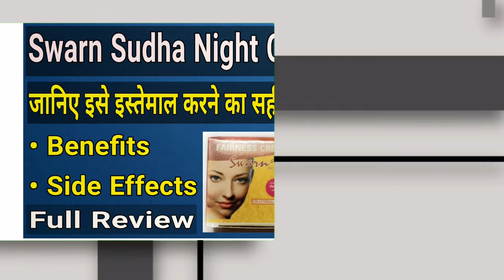Swarn Sudha Cream | Swarn Sudha Fairness Cream | Night Cream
Buy Original Swarn Sudha Cream

Topic -

swarn sudha cream

swarn sudha fairness cream

night cream

fairness cream

swarn sudha night cream

swarn sudha night cream review

swarn sudha fairness cream review

swarn sudha night cream benefits

swarn sudha fairness cream benefits